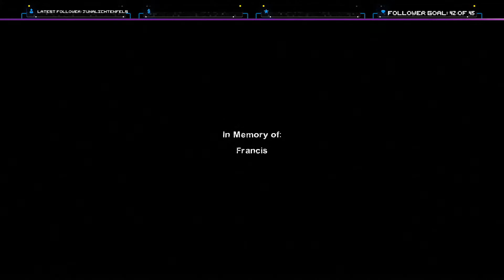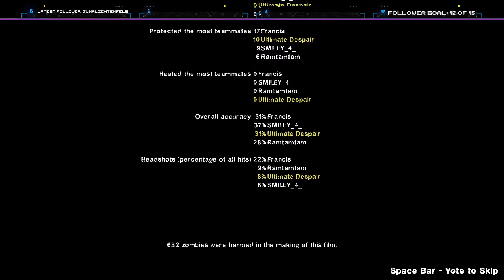EIN FINALE WIE KEIN ZWEITES - Left 4 Dead 2 [#29/FINALE] Realism mit Meme Mods Playthrough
[PART 29/FINALE] EIN FINALE WIE KEIN ZWEITES
Drei Trottel schießen und schnetzeln sich durch endlose Horden von Zombies. Doch es gibt dabei einen Twist. Die Apokalypse war noch nie so bescheuert.
Diese Serie wurde während meinen Twitch Streams aufgenommen.
Großes Danke an Monsieur Mühldorfer, der die Channel Musik komponiert hat!